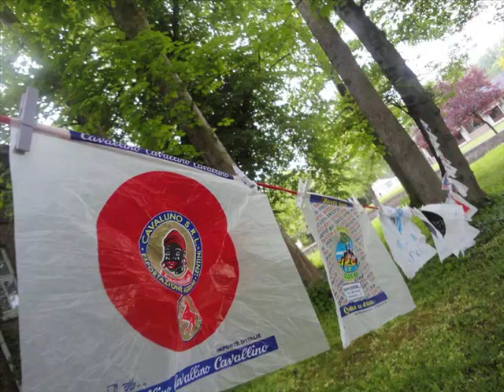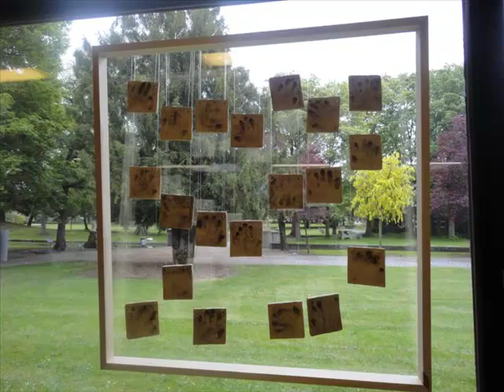--KUNST GROEN- Foto's van Sandra Toppets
KUNSTENAARS
Patrik De Wolf , Frank Delbeke , Jos Herck , Rohnny Houwaer , Dion Tsekouras , Yvonne Goris ,Stefan Elsen , Peter Geebelen , Edith Van Hoef , Dorine Hulshof , Jan Vandromme , Etienne Jammaers , Arte skol , Salvator Scavone , Leone Vanrijkel , Gisèle Doise , Els Van den Akker en de leerlingen van de Basisschool Schuttershof en van Middenschool 1 Campus Tichelrij Sint-Truiden.